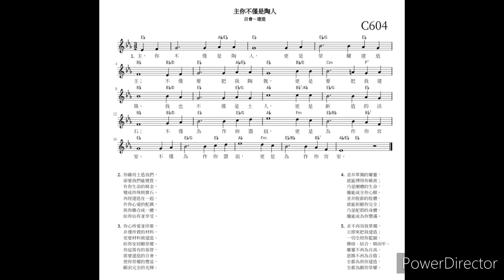詩歌大本604首 主你不只是陶人